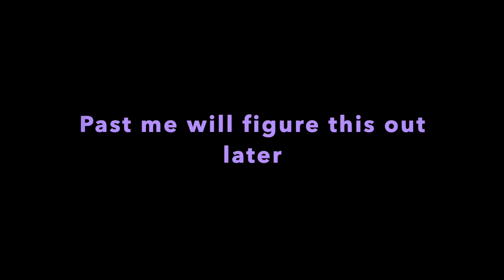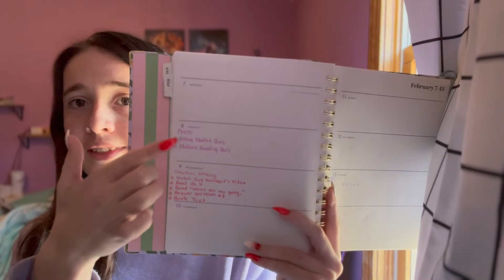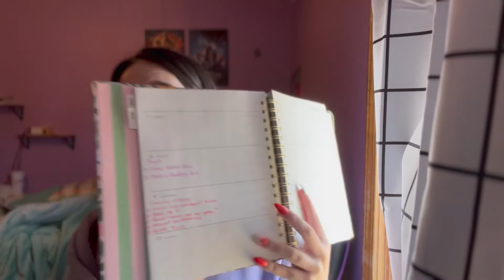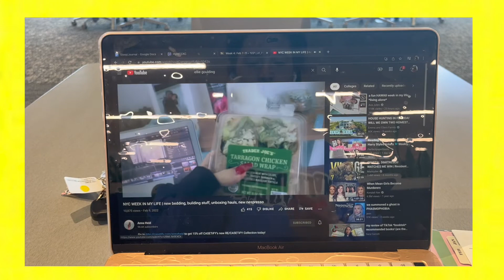I took a Cycling Class | Productive Day in my Life: Exercise, School